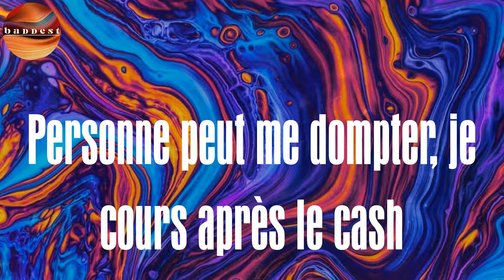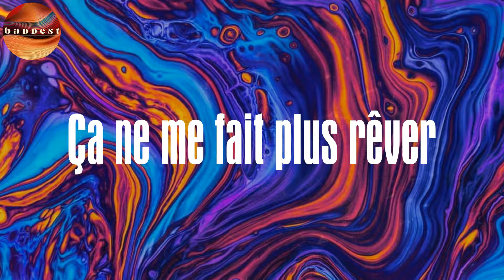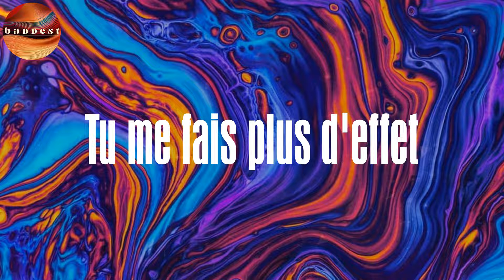(Lyrics) Jsuis piqué - Davinhor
Jsuis piqué Lyrics Davinhor
Davinhor Jsuis piqué lyrics

Lyrics :
Pas mal de petites à coacher avec moi t'as loupé le coche (coche)
Des fois je peux me tromper je sens que t'as rien dans les poches (poches)
Personne peut me dompter, je cours après le cash
Train de vie de traficante c'est ça qu'on te reproche
Je t'ai cramé, je t'ai pris en filature
Je t'ai bloqué, j'ai plus confiance en toi (mytho)
Combien de fois tu m'as promis la lune (je vois pas la fusée)
Laisse tomber cette fois ce sera sans toi
Je sais comment faire
Des fois je t'appelle (allô)
Le son de ma voix te donne envie d'aimer
Des fois tu m'appelles (allô)
Le son de ta voix me donne envie d'aimer
Je t'ai proposé ma main (je suis piqué)
C'est déjà perdu d'avance (je suis piqué)
Chacun fera son chemin (matrixé)
Ça sera plus comme avant
Toi et moi seulement, y aura personne après (y aura personne après)
Ça ne me fait plus rêver
À la vie à la mort, y aura personne après (y aura personne après)
Tu me fais plus d'effet
Bébé tu m'aimes, viens dans la mêlée
Tu m'avais dit de rester dans ma vie
Combien de temps tu fais la gueule
Voler ton cœur bébé ça c'est mon délit
Beaucoup de filles sont dans mon camp mais bon j'avoue t'es magnifique
Je t'envoie des please, je vois le vent, y a plus d'effet, des bénéfices
Moi qui étais ton cadeau tu me jettes après
Sans aucun motif, comment faire pour combler ta perte
Pourtant j'ai conquis le butin pour assumer ta vie
Pour assumer ma vie
Pour assumer ta vie (ta vie)
Ça sera plus comme avant (c'est peut être mieux)